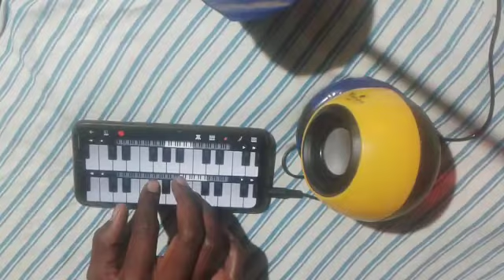KUCH KUCH HOTA HAI || PIANO INSTRUMENTAL RHYTHM ON MOBILE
USE 🎧 FOR BEST EXPERIENCE